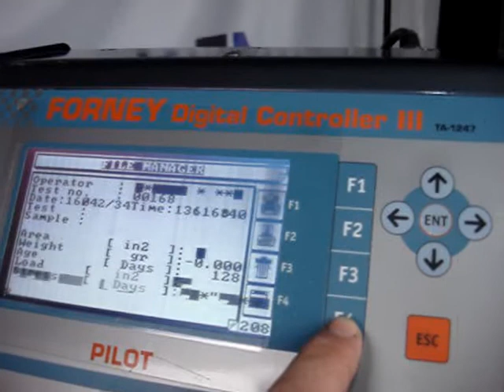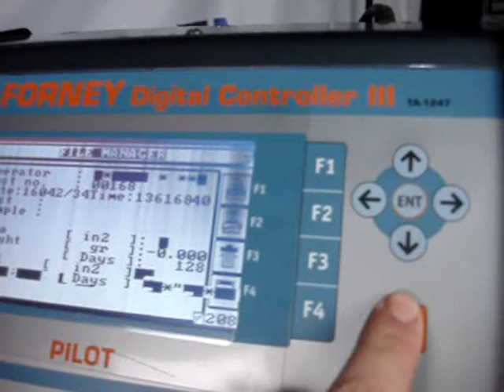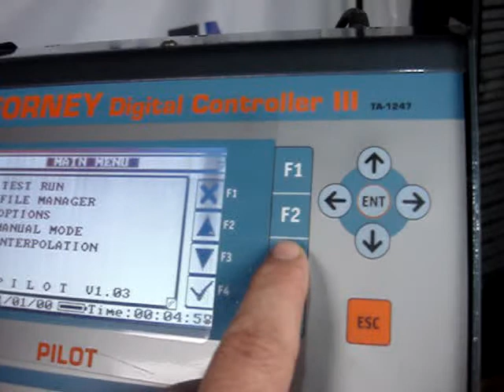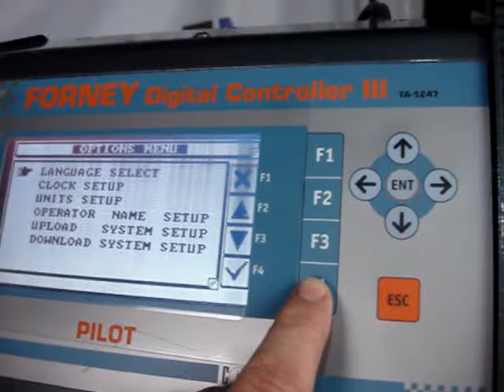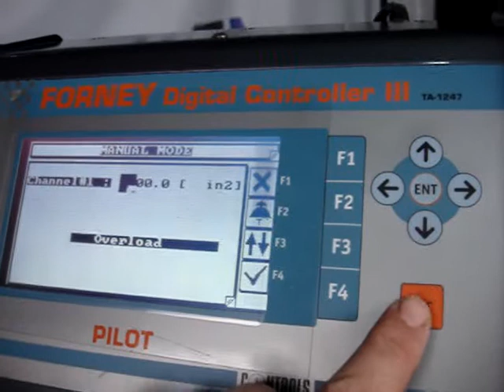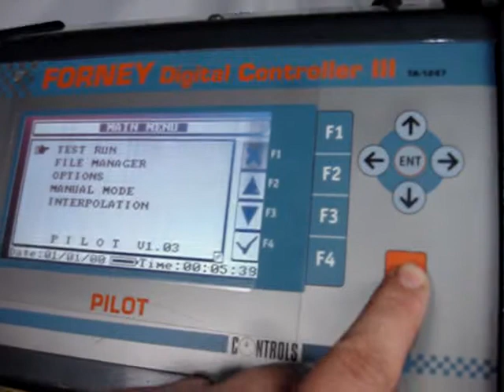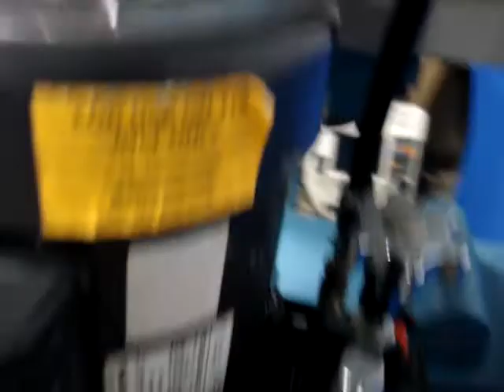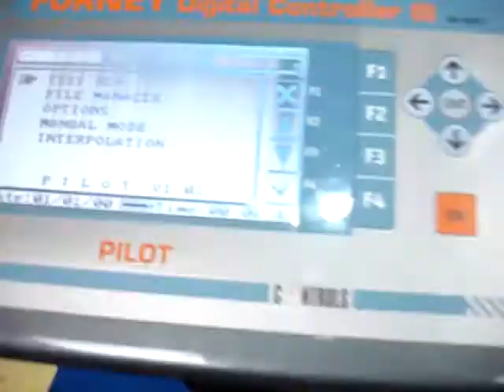Forney LA-270 Beam Tester for Sale 2